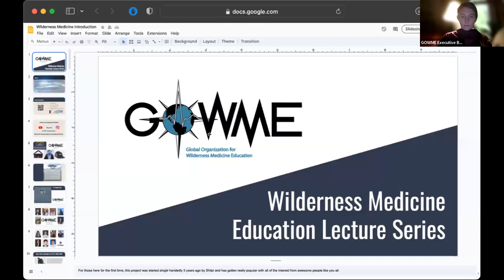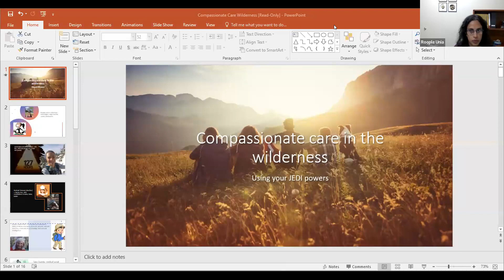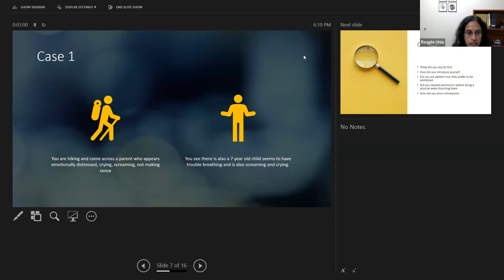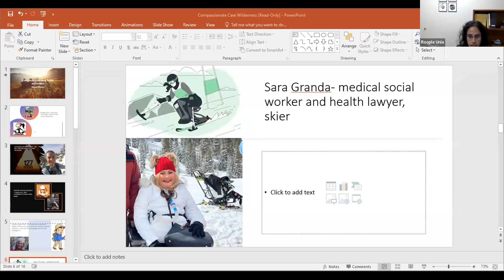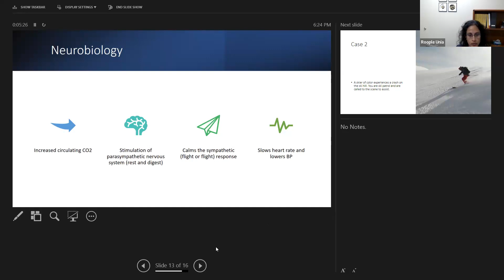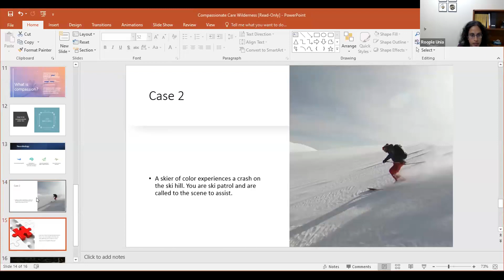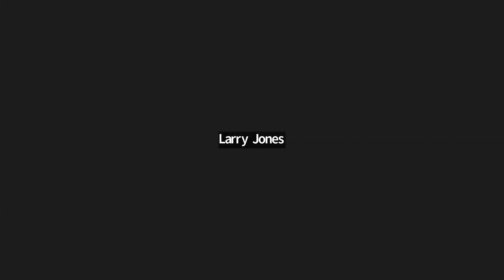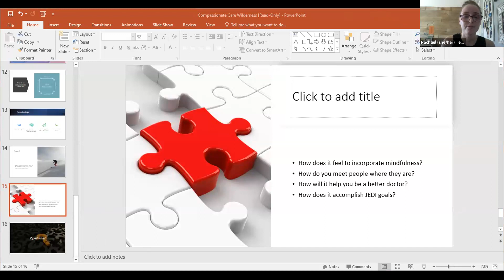Compassionate Care in the Wild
GOWME Lecture by Dr. Roople Unia